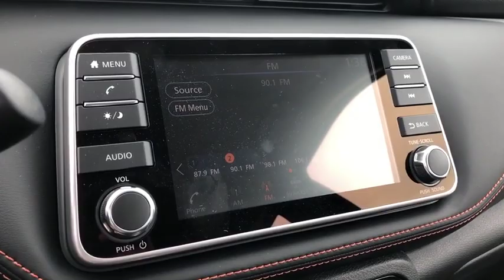2019 Nissan Kicks Moreno Valley, Riverside, Hemet, Perris, Temecula, CA N24490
Super Black N 2019 Nissan Kicks available in Moreno Valley, California at Raceway Nissan. Servicing the Riverside, Hemet, Perris, Temecula, CA area.

Raceway Nissan
6030 Sycamore Canyon Blvd

Super Black 2019 Nissan Kicks SR FWD CVT with Xtronic 1.6L 4-CylinderbrbrRecent Arrival! 31/36 City/Highway MPGbrbrbrWe have many different makes and models available including a wide selection of cars, trucks, vans, and SUV's. Raceway Nissan auto group has access to thousands of new and used vehicles which means we can find the right vehicle FOR YOU. Price includes: $500 - Nissan Customer Cash - National. Exp. 04/30/2019